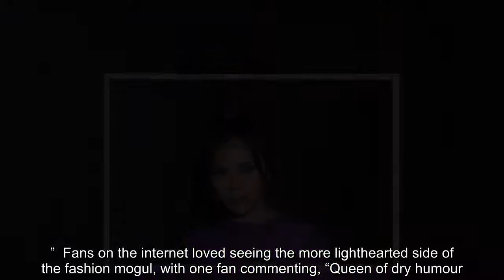A video of Victoria Beckham showing off her comedic chops is making the rounds on the internet. Popu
A video of Victoria Beckham showing off her comedic chops is making the rounds on the internet. Popular Instagram account loveofhuns shared the old video of the model delivering a speech at the 2013 Glamour Women Of The Year Awards. Beckham is dressed in a strapless black gown as she accepts the Woman of The…